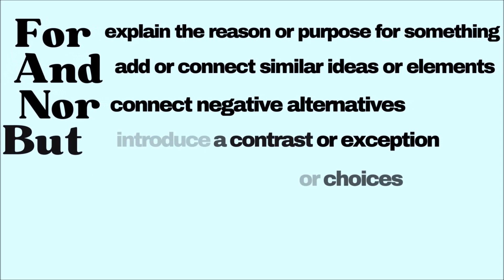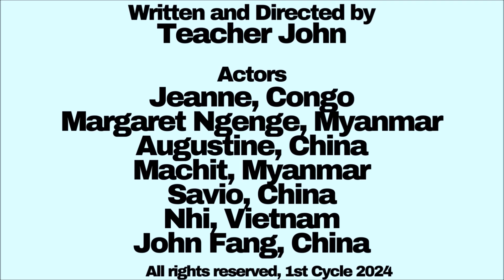English in Three Minutes - Combining Clauses using Coordinating Conjunctions - 1st Cycle 2024